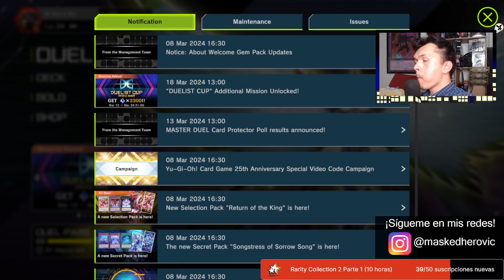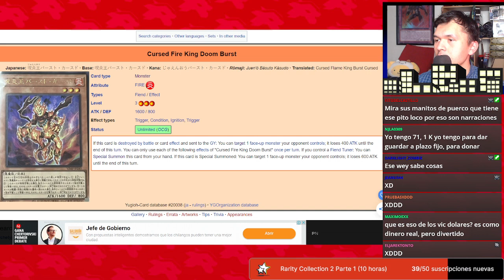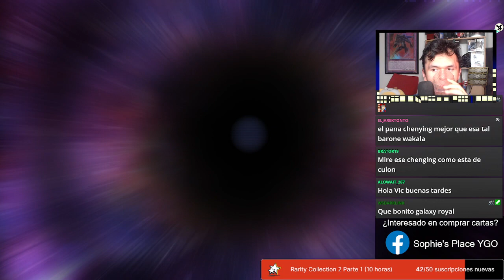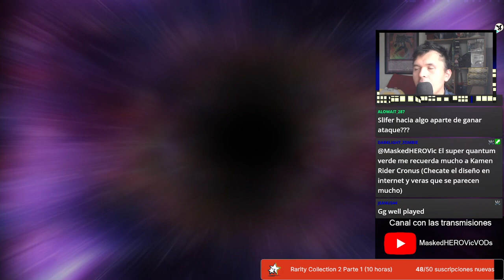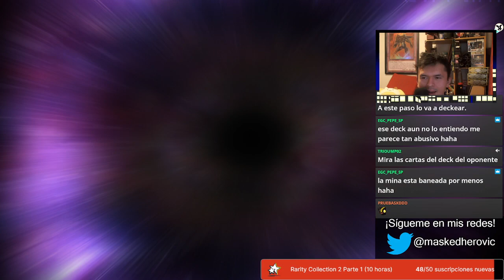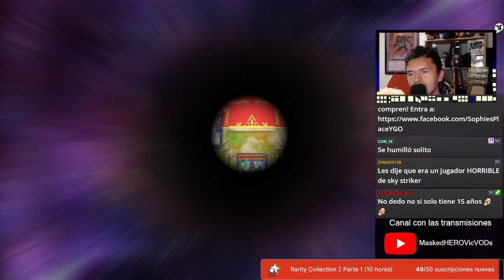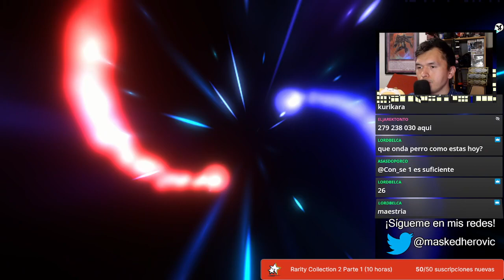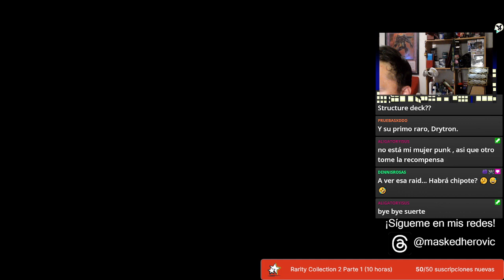Marraciones edición marzo - 21 de marzo de 2024